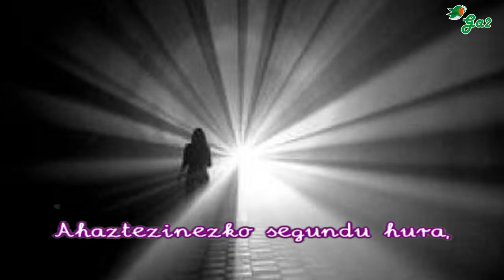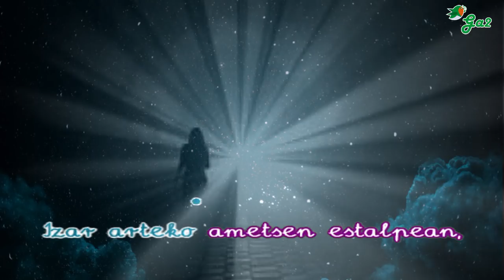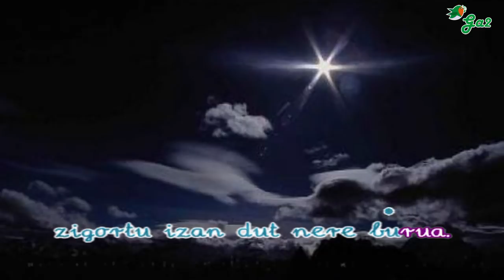Segundu batean (Maider)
Euskal musikaren txokoa karaoke formatuan.
Basque music

Ahaztezinezko segundu hura,
taupadarik gabe gelditu zinena.
Arimak egin zizun izar txikia.
Argi bizizkourrezko dirdira.
Izar arteko ametsen estalpean,
maitasun ohatze goxo batean.
Zauden tokian besarkatzen
zaitut,
hemen, nire besoen artean.

Segundu batean,
bizitzak bira eman zuen,
zorigaitzaren ilunpean,
nahigabean.
Eta ikusi zintudan
zilarrezko belardietan,
izar dirdira birekin,
begietan.

Zerbait gaizki egin nuen
zigortu izan dut neure burua.
Baina orain badakit lasai zaudela.

Izar txiki bat zara,
dirdira egiten duena.
Gauero kulunkatzen zaitut,
besoetan.